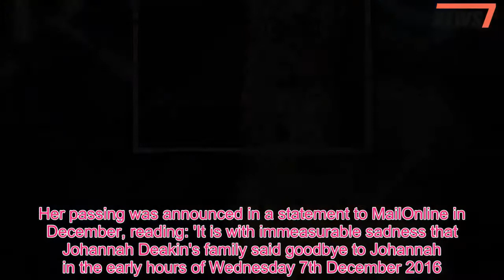Louis Tomlinson’s dad is diagnosed with liver cancer 18 months after singer's mum died of leukemia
Louis Tomlinson’s biological father has been diagnosed with cancer just over a year after the death of his beloved mother Johannah Deakin from leukemia.The One Direction singer, 26, was a surprise guest at The NHS Heroes Awards 2018 in London on Monday night, just as the news broke about his estranged father.Troy Austin, 49, had a life-saving operation to remove a 1.5inch tumour from his liver last week, for which he praised the NHS in an interview earlier that evening.'I’ve been crying tears of joy because I feel so lucky to have been given a second chance,' Troy told The Sun on Monday evening, 'Early diagnosis is everything.' The 49-year-old blamed drinking, smoking and poor eating habits for the tumour, which he said gave him no symptoms and simply came to light through routine blood tests.'Each day I was smoking up to 25 cigarettes and drinking six to eight cans of Tyskie, a Polish lager.And my diet was terrible.It was Chinese and Indian takeaways and a lot of chips.'Some days I wouldn't eat at all but would just drink and smoke.I would drink to celebrate the good times and drink to cope with the bad.Whatever life threw at me I would drink.And there was stress.' MailOnline has contacted representatives for Louis Tomlinson for additional comment.On Monday, the Back to You hitmaker made a surprise appearance at the NHS Heroes Awards to present the Young Fund Raiser Award.Louis surprised Manchester Arena survivor Freya Lewis, 15 - who lost her best friend during the bombing - after she raised £27,000 for the hospital that helped her recover following the attack.The singer - who has not been pictures since March - took to the stage with Coronation Street actress Kym Marsh as the pair celebrated the young fan's impressive achievements.The bombing - which took place during an Ariana Grande concert - saw a death toll of 23 and left 512 individuals with non-fatal injuries.Louis' grandmother Tina - Troy's mother - died from a rare bone marrow cancer at the start of 2017, aged 67.One Direction singer Louis, 26, was bereft when he lost his mother Johannah in December 2016 to a very aggressive form of leukemia, when she was only 46.Louis' parents Troy and Johannah split in 1997, when he was aged just five and he has grown estranged from his biological father.She then had four more children - Charlotte, Felicity and twins Phoebe and Daisy - with Mark Tomlinson, whose surname Louis uses, and whom he considers his real father.Johannah and second husband Dan Deakin had twins Ernest and Doris in February 2014.Louis himself has a two-year-old son with former flame Briana Jungwirth, and in the lead up to the birth Troy publicly extended an olive brand to Louis, in a bid to be a good grandparent.He said at the time: 'I'd like to be involved in my grandchild's life.I've missed out on Louis' life and I'd like to make up for that.It's time to heal the rift.’ In July 2015, it was reported that Troy threatened to 'drop a bombshell' just to get his famous son's attent